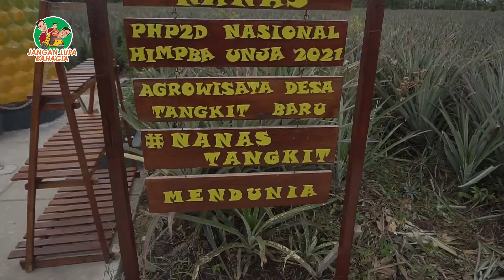AGROWISATA PERKEBUNAN NANAS TERBESAR DI PROVINSI JAMBI‼ Part 2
Breaking news Berita terbaru hari ini, Desa Tangkit dulunya  adalah Merupakan hutan rawa yang sepanjang tahun tergenang air, konon hutan rawa tersebut banyak dihuni oleh binatang-binatang buas dan makhluk astral sehingga warga sekitar hutan rawa tidak ada yang berani mendekati dan membuka hutan tersebut. Sebelum menjadi Desa Tangkit masih bergabung dengan Desa Sei Terap.

Pada tahun 1948 terjadi pemekaran Desa Sei Terap, maka terbentuklah Desa Tangkit, yang pada awal mulanya dipimpin oleh Kepala Kampung / Kepala Desa yang memiliki etos kerja yang kuat dan persamaan visi untuk membangun Desa yang aman, tenteram dapat menjalankan dan mengamalkan ajaran Islam.

Di masa sekarang tahun 2022, Desa Tangkit Baru ini mempunyai hampir sekitar 40 pelaku Usaha Mikro Kecil Menengah (UMKM) yang mana produknya berbahan baku nanas.
UMKM ini kebanyakan di olah oleh Ibu ibu dan nantinya akan dijual kepada wisatawan yang datang.

jambi
nanas
agrowisata nanas
tangkit baru
buah nanas
nanas madu
nanas queen
petani nanas sukses
petani nanas
muaro jambi
provinsi jambi
breaking news

Selalu Bersyukur dan Jangan Lupa Bahagia ya guys..🙂🤗🤗🤗